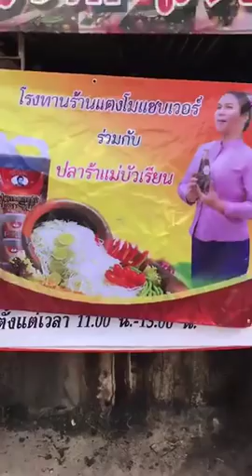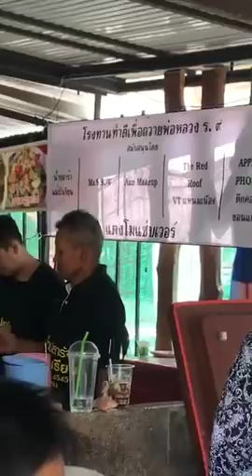ทำดีเพื่อพ่อ ...มาเด้อจ้าทานฟรีทั้งร้าน ถวายเป็นพระราชกุศล🙏🏻🖤🖤🖤